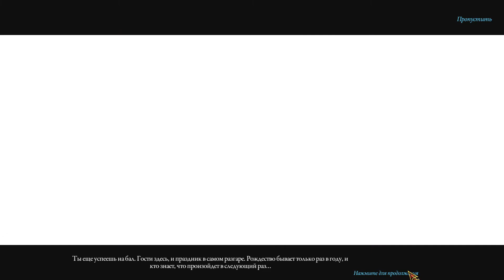Рождественские истории: Щелкунчик/Christmas Stories: Nutcracker - # 4 ФИНАЛ/FINALE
Четвёртое, финальное видео прохождения игры Рождественские истории: Щелкунчик (англ. название Christmas Stories: Nutcracker) от Elephant Games и Big Fish Games. ;)